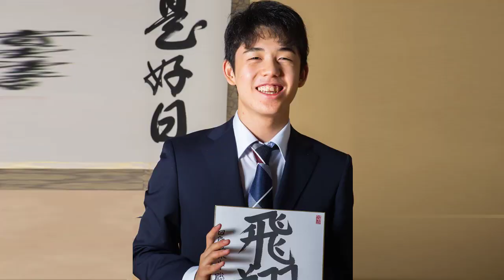藤井聡太王位 豊島竜王との王位戦第1局再開 角桂両獲りの歩成に、藤井が逃げたのは桂！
藤井聡太王位（18）＝棋聖と2冠＝に豊島将之竜王（31）＝叡王と2冠＝が挑む第62期王位戦7番勝負第1局は30日、名古屋市の名古屋能楽堂で2日目が指し継がれ、再開早々、藤井聡太が角損の変化へ飛び込み、大駒を取り合う激しい変化へ突入した。午前12時30分からの昼食休憩時点では藤井聡太の香得だが、豊島がいつでもと金で藤井聡太の角を獲る権利を手にしている。

　自陣に接近した飛車を追い払う藤井聡太の打ち歩で終了した1日目。豊島の封じ手は飛車を逃げつつ横歩を取る一手と見られ、実際にその横歩を取った。

　その後、共に端を攻め合い豊島が歩を成り込んで角桂両獲りとした局面で、藤井聡太が逃げたのは角ではなく安い駒とされる桂。その後、飛車交換が実現し、豊島が指しやすい展開になった。